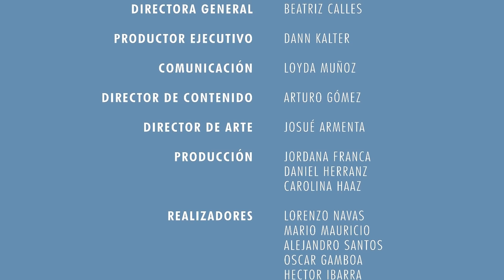Zurce en MBFWMX por Logitech | CDMX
Zurce presenta Sentimiento desde Sofitel en MBFWMx en Ciudad de México. Te invitamos revivir esta pasarela y ser parte de esta edición de Mercedes-Benz Fashion Week México. ¿Estás listo?